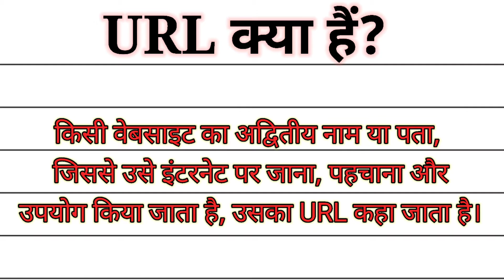URL||URL क्या हैं?और URL का पूरा नाम क्या हैं||URL का फुलफ्रॉम क्या हैं!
Hello,
           Dosto aj hum ess video mein yah janegey ki URL Kya hain our URL ka पूरा naam kya hain(URL Full From) URL ka pura naam kya hain?